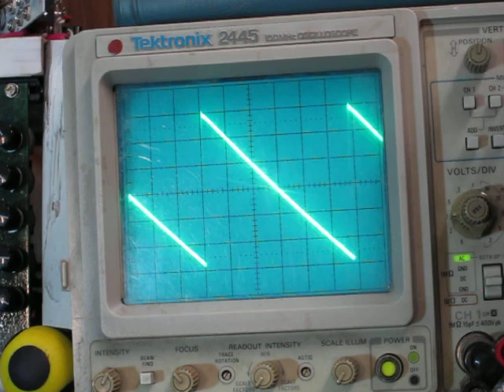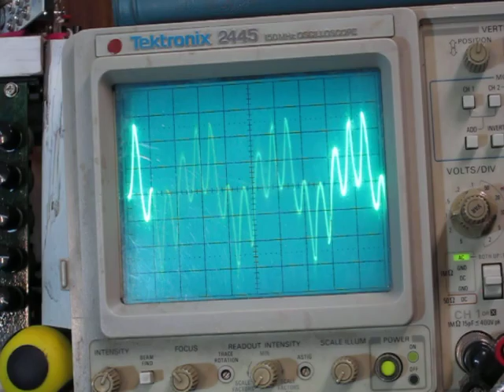BMC053 4 Quadrant Multiplier & Panner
This is a DIY synthesizer module, if you're interested in building one for yourself, please